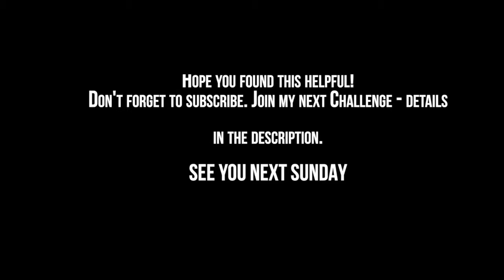Get a Flat Belly by Doing This One Thing After Meals!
My SECRET STRATEGY that you can do in 10 minutes to achieve a flat belly and to burn more calories and fat efficiently.
Join My 90 Day Transformation Challenge (Set Up a call to work with me) ➡️

‼️Supplements I use for gut health: order thru link for discount♥️